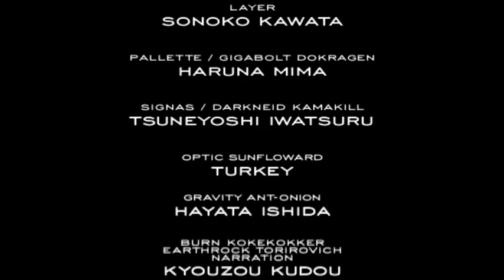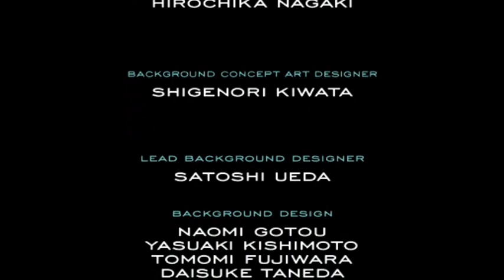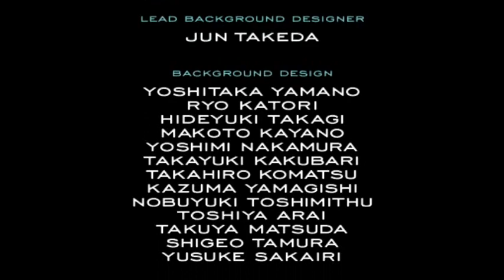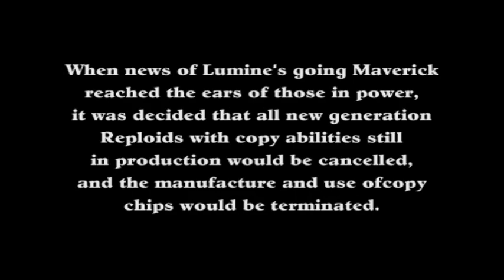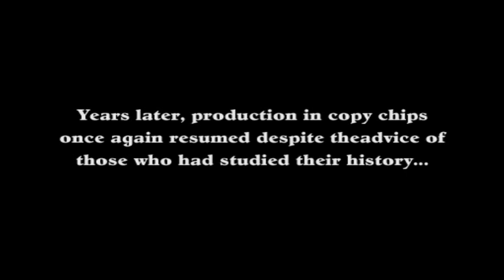Megaman X8 Jakob and Ending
FInal part. Died quite a bit